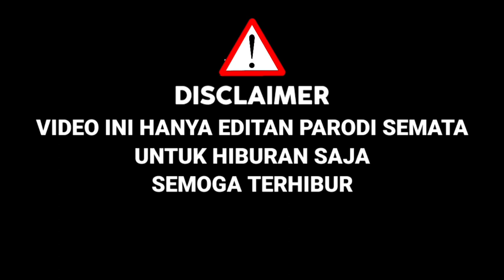Terharu !! Peserta Ini Sambil Bawa Anak Nyanyikan Lagu Lesti Di Arsy-Mu,Buat Semua Juri Kagum|Parodi